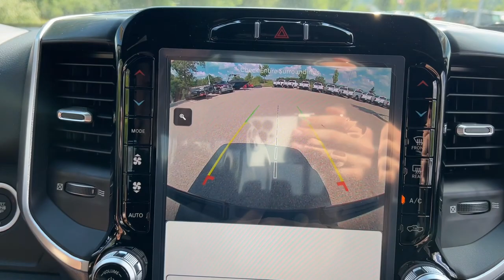2024 Ram 1500 Lapeer, Oxford, Davison, Imlay City, Lake Orion L24D007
Diamond Black Crystal Pearlcoat New 2024 Ram 1500 Big Horn/Lone Star available in 1515 S. Lapeer Road, Lapeer, Michigan at  Jim Riehls Friendly CDJR of Lapeer. Servicing the Lapeer, Oxford, Davison, Imlay City, Lake Orion, MI area.

2024 Ram 1500 Big Horn/Lone Star - Stock#: L24D007

2024 Ram 1500 Big Horn/Lone Star Diamond Black Crystal Pearlcoat 8-Speed Automatic 3.6L V6 24V VVT 4WDbrbr$8406 off MSRP! Navigation Heated Seats Radio: Uconnect 5 Nav w/12.0 Display Wheels: 20 x 9.0 Premium Paint/Polished.brbrWelcome to Jim Riehls Friendly Chrysler Dodge Jeep Ram of Lapeer. Just North of FCA Headquarters on Lapeer Road South of I69. We are delivering vehicles Daily. To your home or office. Errors can occur.   Please verify all equipment with manufacturer monroney label prior to making a purchase decision. FCA Employee Price and/or Lease offer includes: $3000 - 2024 RAM National Retail Consumer Cash (Type 1/B) 24CR1. Exp. 10/02/2023